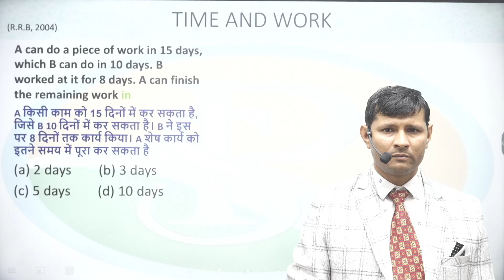A can do a piece of work in 15 days and B alone can do it in 10 days. B works at it for 8 days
A can do a piece of work in 15 days and B alone can do it in 10 days. B works at it for 5 days and then leaves. How much time will A  take to complete the remaining work alone?A can do a piece of work in 15 days and B alone can do it in 10 days. B works at it for 8 days and then leaves. How much time will A  take to complete the remaining work alone?
A एक काम को 15 दिनों में कर सकता है और B अकेले इसे 10 दिनों में कर सकता है। B उस पर 8 दिनों तक काम करता है और फिर चला जाता है। शेष कार्य को अकेले पूरा करने में A को कितना समय लगेगा?

6 hour work day jobs
praveshsirtime work